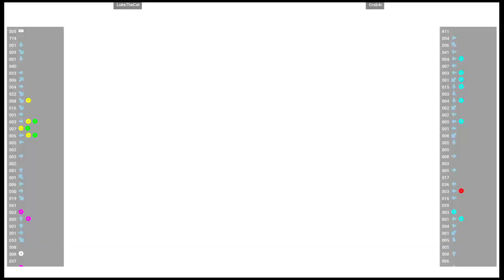CVS2 🕹 LukeTheCat VS Crob4r | Fightcade